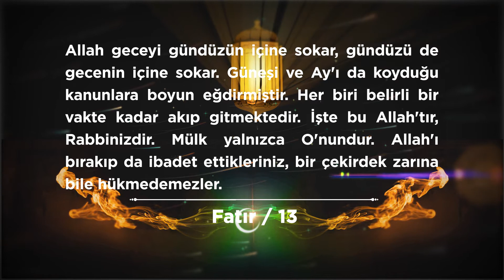Fâtır Suresi 13. Ayet Meali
Allah, geceyi gündüzün içine sokar, gündüzü de gecenin içine sokar. Güneşi ve Ay'ı da koyduğu kanunlara boyun eğdirmiştir. Her biri belirli bir vakte kadar akıp gitmektedir. İşte bu, Allah'tır, Rabbinizdir. Mülk yalnızca O'nundur. Allah'ı bırakıp da ibadet ettikleriniz, bir çekirdek zarına bile hükmedemezler.